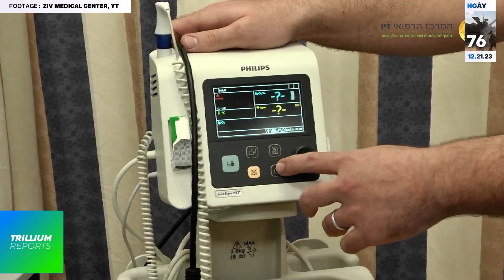Ngày 76, 21.12.23 🔴 Full ― Hamas từ chối đình chiến tạm thời lần 2; IDF khai phá đường hầm mới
Cập nhật mới nhất về cuộc chiến chống Hamas ở dải Gaza của Israel ― Ngày chiến tranh thứ 76

(1) Hamas từ chối đình chiến tạm thời lần 2, vật lộn với các dấu hiệu rạn nứt nội bộ

(2) Hamas lợi dụng hình ảnh 3 con tin bị giết nhầm để tuyên truyền phỉ báng Israel

(3) Báo cáo: Iran và Hezbollah đằng sau cuộc tấn công mạng cướp hồ sơ chiến binh Israel

(4) Houthi hứa sẽ phản công nếu Hoa Kỳ nhắm mục tiêu cơ sở hạ tầng ở Yemen

(5) IDF tìm ra hệ thống đường hầm khổng lồ bên dưới Quảng trường Palestine ở Gaza

Theo tờ Jerusalem Post, lãnh đạo Ismail Haniyeh thuộc cánh quân sự của tổ chức khủng bố Hamas đã nói rằng mục tiêu của ông tại cuộc họp là có được thỏa thuận về một cuộc đình chiến vĩnh viễn, với sự vận chuyển nguồn viện trợ vào Gaza vẫn phải được phép tiếp tục, thông qua các cửa khẩu nhân đạo.
Về phần IDF, sau khi giành quyền kiểm soát một khu vực đặc biệt mang tên quảng trường Palestine ở phía bắc dải Gaza, cũng như tiêu diệt khoảng 600 chiến binh Hamas trấn giữ khu vực này, IDF giờ đây đã cung cấp các bằng chứng về một hệ thống đường hầm quy mô, được xây dựng với kỹ nghệ cao, nằm bên dưới quảng trường.

🧭 Websites
🎶 Music
Monument Music

🔵 License
Trillium Reports sử dụng mọi video, hình ảnh theo (1) các điều khoản bản quyền của mỗi sản phẩm, cũng như (2) dưới sự cho phép của định luật Fair Use Mọi câu hỏi hay yêu cầu cho từng sản phẩm cá nhân, xin liên hệ
December 21, Day 76 of Israel’s Swords of Iron Operation in Gaza Strip